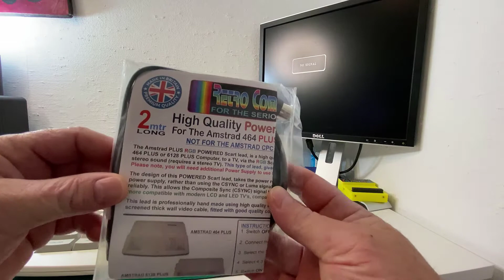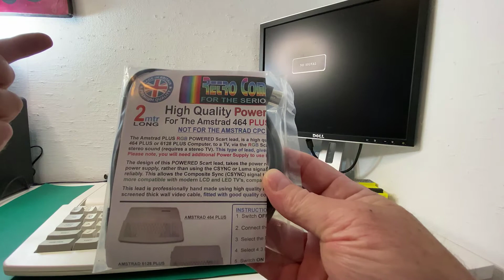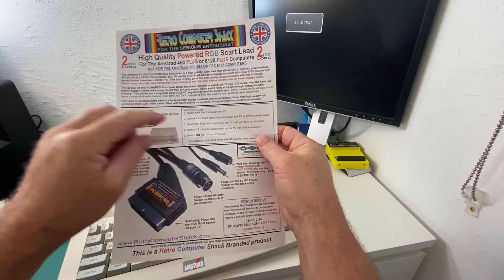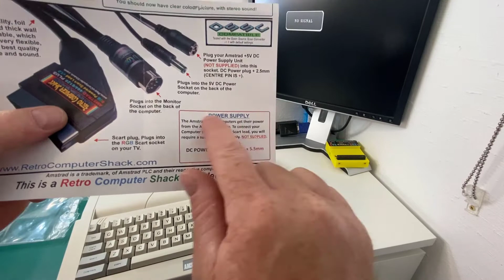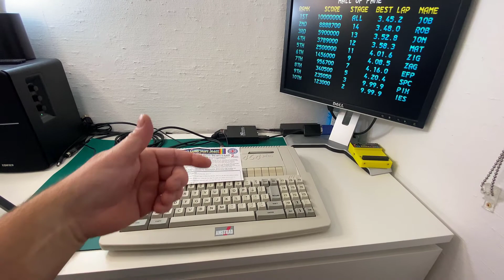Connecting a 464 Plus to a LCD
In this video I show you what cable you need to connect up your 464 Plus (or 6128 Plus) to an external LCD, the advantage of this is to take up much less space on your desk and also to be able to easily flick between different plus models.

I previously bought another Retro shack cable for the CPC 464, 664, 6128 models which I've already blogged about here, it does NOT work with the 464 or 6128 PLUS models.

This cable is specially made for the PLUS models. Please note that this cable requires a 5v 2.4a 2.5x5.5 mm power supply (DC), which is not included, you have to source that yourself.

You can purchase a similar one with a higher AMPERAGE rating, however in my testing, this one works just fine.

The speakers used in the video are Edifier which comes with its own RCA inputs and cables: